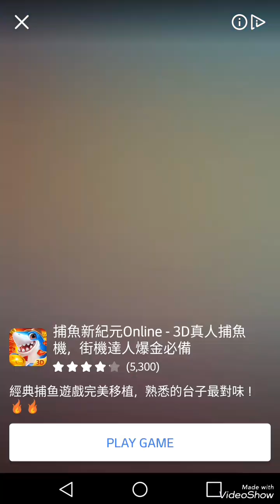3D Match Bubbles Boxes /Level 102-103/Satisfying Games